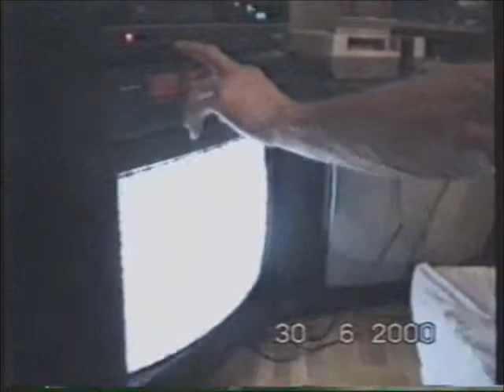2000 Stockholm-Plaski 2400 km Halmstad-Lubeck Drugi dan.wmv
2000 Stockholm-Plaški 2400 km, 2/4
Drugi dan Halmstad-Lubeck
Mićo put u Hrvatsku 2000 god
Dosadno i samo dosadno